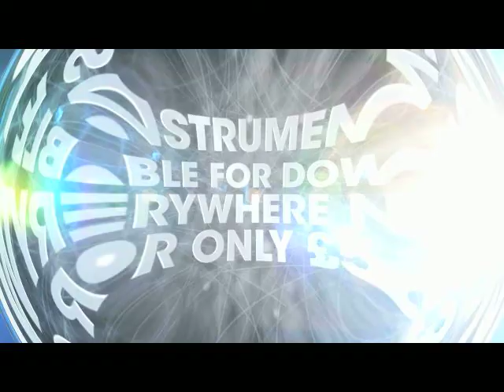Shimzie - Cocacola Shape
Shimzie Back again with another Hit Song